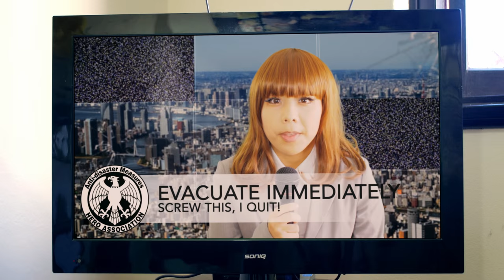Hero For Fun [One Punch Man Live Action]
Saitama has finally accepted Genos as his student, and Genos waits patiently for his new sensei to reveal his secrets to becoming the strongest man alive. Saitama, however, is more interested in figuring out why he can't get reception on his television...

Thanks to Anime Lab for helping make this video popular!

Want to see an over the top Live Action One Punch Man fight?